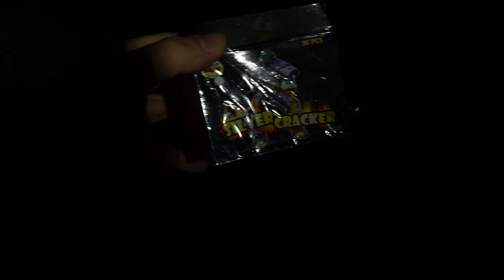Silver cracker 🧨 | 20 shots mat en los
Ik kreeg de smaak te pakken met het maken van matjes dus heb wat leftovers tot matjes gemaakt en deze opgehangen aan de boom. Werkte erg goed! Leuk effect zo, beetje knutselen met vuurwerk. De silver crackers zijn niet zo heel betrouwbaar dus ik heb zelf nog alle dopjes eraf zitten halen.